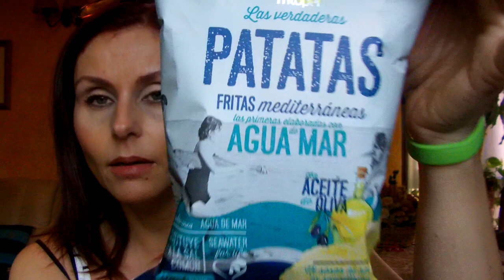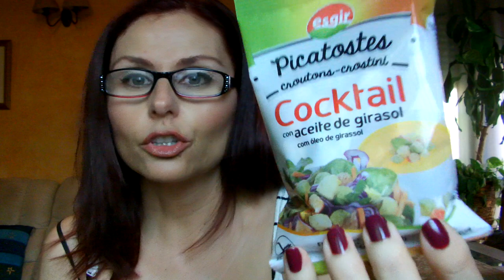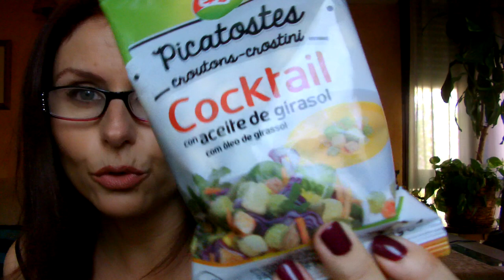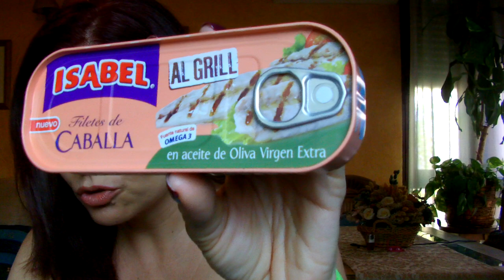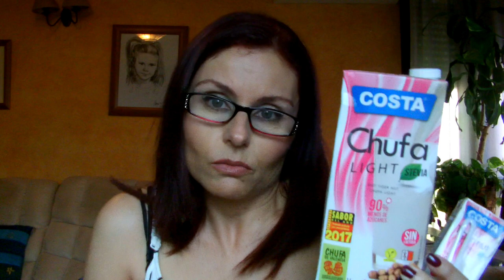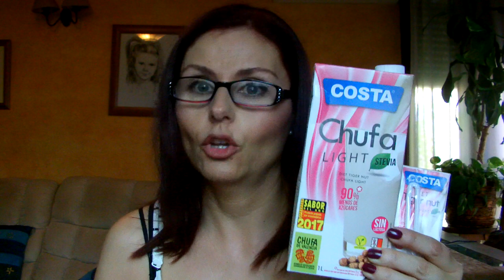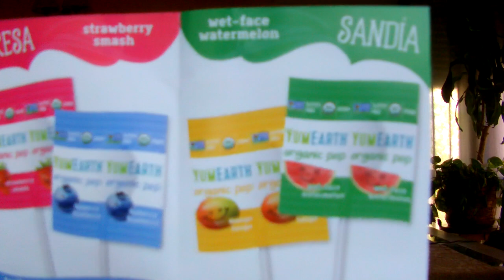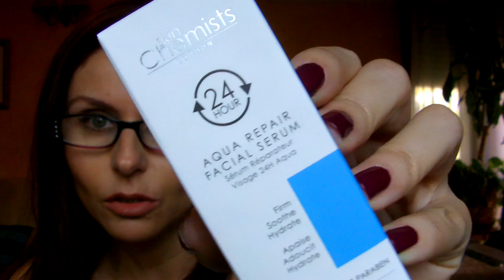DISFRUTABOX JULIO 2017 y Outfit del dia ¡¡¡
Hola ¡¡¡ Os dejo con el video de la Disfrutabox de este mes...y al final el outfit del dia ¡¡¡... ESPERO QUE OS GUSTE ¡¡¡¡

* Código IHERB: QOZ788